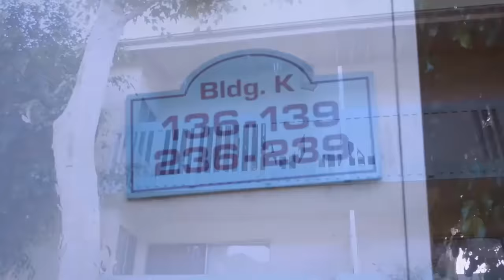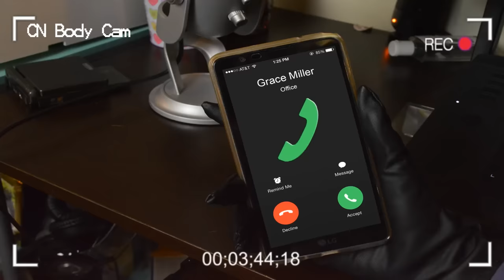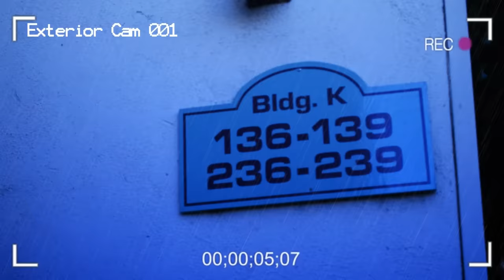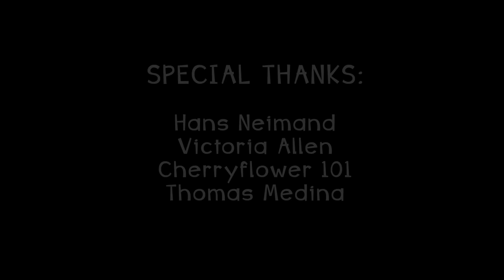Miracu-League: VALENTINE'S DAY SPECIAL - Episode 12: The OTHER Kiss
It's Valentine's Day, which means Cat Noir is ready to profess his love for Ladybug, but is Ladybug going to see things his way?

FEATURING - Lindalee Rose as Grace Miller, the publicist

ALSO FEATURING - The Astrid Clover team as themselves!

We want to keep making videos for you and we can use all the support we can get! Click on the link below to help us out and score yourself some awesome Nobody Special goodies!

CAST:
Ladybug - Chloe Bailey (Sunset)
Cat Noir- Topher Putnam (Putnamental)

Writing/Editing/Animation - Topher Putnam (Putnamental)
Costumes - Chloe Bailey (Sunset Rogue)
Camera Crew - Carli Hudson and Amber Bailey